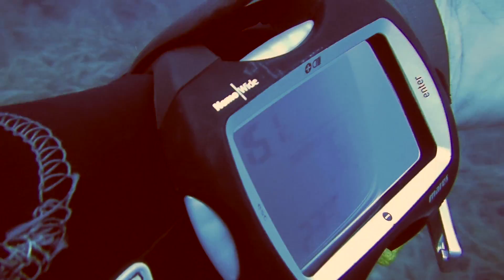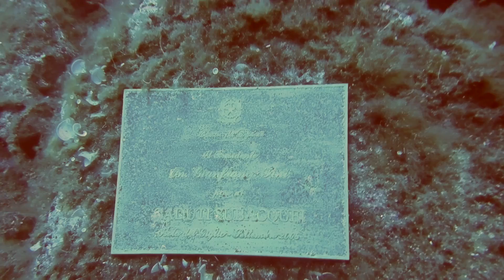Isola del Giglio:immersione alla secca delle Scole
Immersione di Emanuele Rossi il giorno precedente la partenza del relitto della Concordia dall'Isola del Giglio alla secca delle Scole,lo scoglio dell"Inchino",che ha causato l'affondamento della nave.